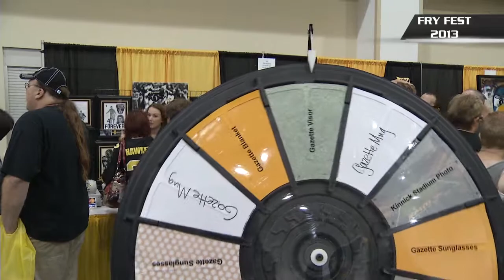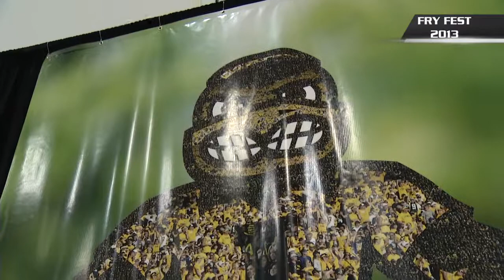2013 Fry Fest Special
On August 30, 2013 the 5th annual Fry Fest, a one day 'Celebration of all that is Hawkeye' took place in Coralville, Iowa.